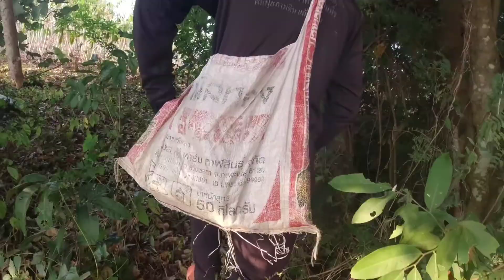กินข้าวป่าออกล่าหนู(เมนูแซ่บๆครับ)